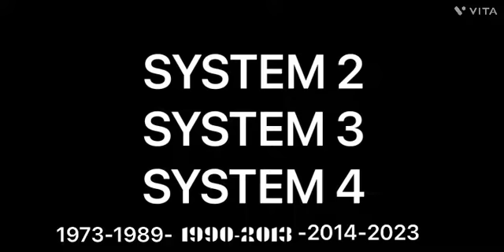31 January 2023